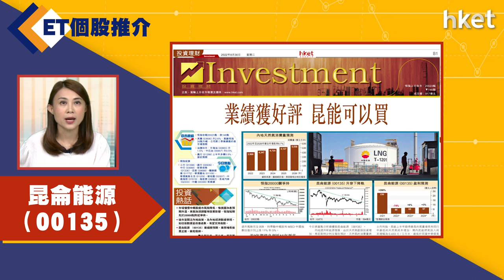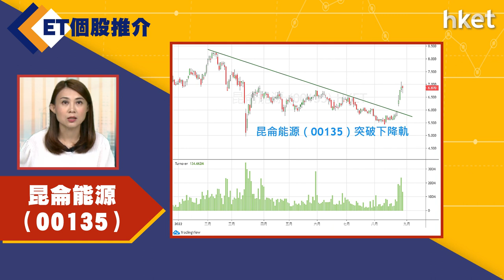【ET個股推介】昆侖能源（00135）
今日ET個股推介－昆侖能源 （00135）